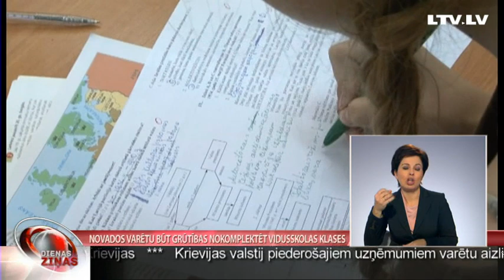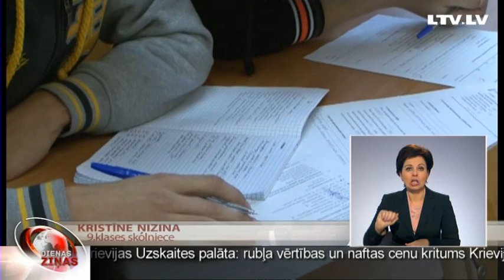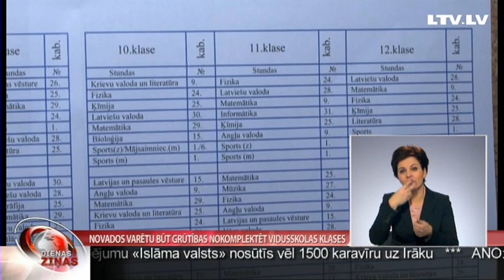Novados varētu būt grūtības nokomplektēt vidusskolas klases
Lai sakārtotu Latvijas skolu tīklu, Izglītības un zinātnes ministrija rosina  ieviest minimālo skolēnu skaitu 10. klases atvēršanai. Darba grupas piedāvātie pirmie varianti paredz, ka vidusskolas klasi republikas nozīmes pilsētas skolā varētu atvērt, ja tajā pieteiksies 22 bērni, reģionālās nozīmes attīstības centros – 18 bērnu, bet novados – 14 bērnu. Ja šādi noteikumi tiktu pieņemti, Latvijas novados vairākas skolas desmitās klases, iespējams, nespētu nokomplektēt. Skaidroja Latgales kolēģi.